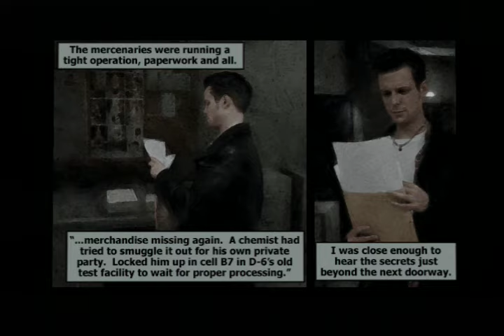lets play max payne ps2-35